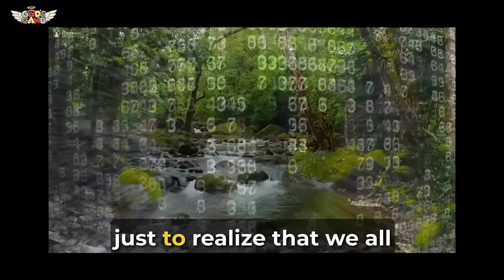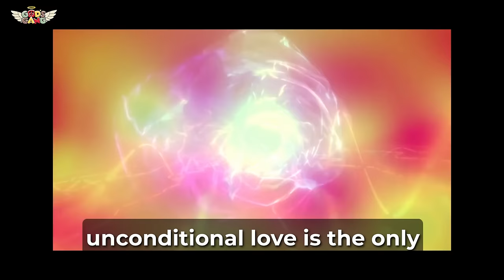Meet The Creator Of God's Gang: Discover His Plan to Reach Peace & Unity Through Animation!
Meet Nimrod-Avraham May, Creator & CEO of God's Gang, and hear the story behind the creation of God's Gang.

Imagine a Muslim, a Christian, a Jew, and a Hindu - not the start of a joke, but the heart of an extraordinary adventure! -  turning differences into strengths. Aimed at 9–19-year-olds, our series is not just about entertainment; it's about fostering a world where empathy, humor, and fellowship are celebrated. God's Gang is an animated journey where laughter bridges divide and friendship transcends boundaries.

The Heart and Essence of Our Story:   At "God's Gang," every episode is promised to entertain you and bring hope and smiles crafted by the brilliant minds behind hits like Transformers and My Little Pony. Our Emmy and Grammy-winning writer brings to life a narrative where diversity is not just tolerated but embraced and loved. Through fun-filled adventures and heartwarming moments, we showcase a world where different backgrounds unite to make a positive impact, proving that understanding and shared laughter are the best solutions to any challenge.

A Vision of Peace and Unity: Our 13-minute pilot sets the stage for what "God's Gang" promises - a series where joy and peace are the underlying themes. It's a vibrant depiction of how compassion and understanding can triumph over any conflict, offering a timely message of unity for today's world.

Why This Series Matters Now: In a world often focused on what sets us apart, God's Gang is a timely reminder of the power of unity. For the impressionable minds of 9 to 19-year-olds, this series is more than entertainment; it's an education in seeing past differences. It demonstrates how compassion, empathy, and humor can create stronger bonds than any cultural divide.

A Different Kind of Animation for Today's Youth: In a media landscape where content for kids and teens is increasingly becoming more violent, sexualized, and devoid of essential values, "God's Gang" stands out as a beacon of positive, uplifting entertainment. As Nimrod, our founder and a father of three daughters, says: "I've spent 15 years on a spiritual journey, understanding our shared source and the power of unconditional love. My wish for my daughters, children, and teens everywhere is to grow up in a world of peace, kindness, compassion, and truth."

The Power Behind God's Gang: Our team has incredible experience – a diverse and talented group with a shared vision of spreading messages of peace, unity, and fellowship through animation. Our experience includes animation, writing, and marketing, and we are supported by an Interfaith and Pedagogic advisory team.